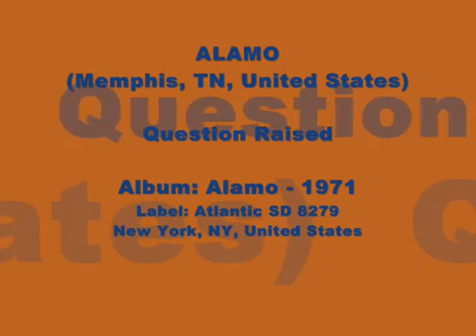Alamo - Question Raised - 1971